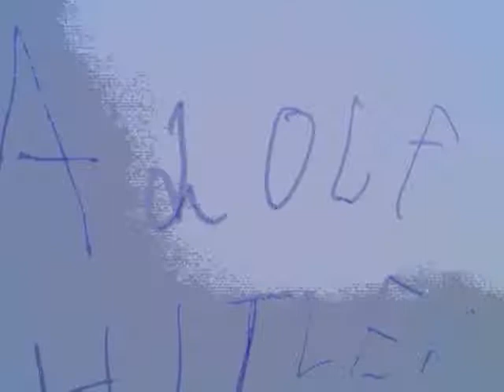PRINCE OF DK DESSERVES MARRIAGE